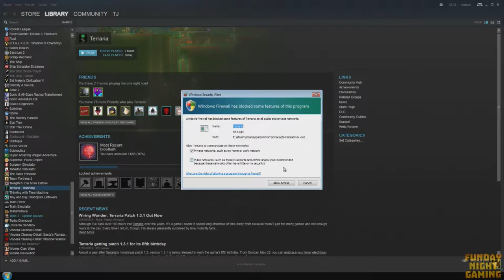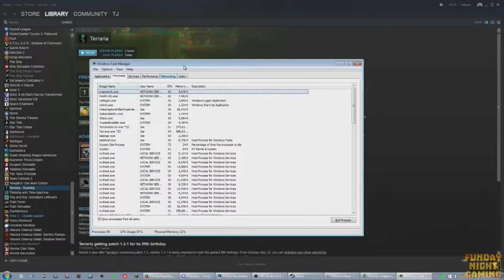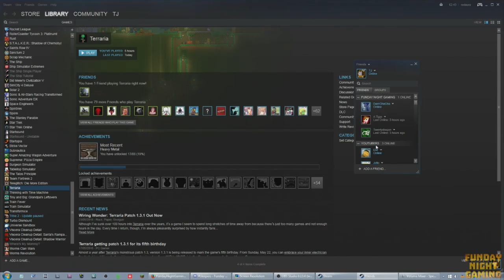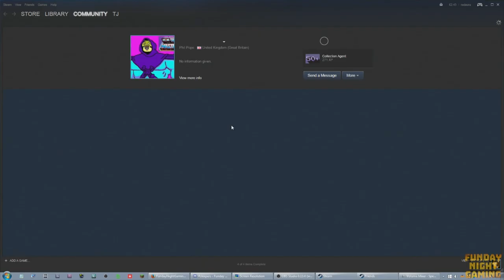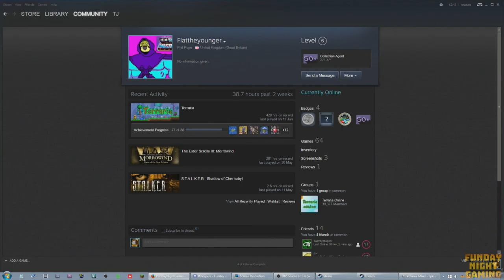Terraria - Full Stream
Our first successful stream featuring virtual ant colony simulator game Terraria. Joined by Flat the Younger from Lucky Hit, Darn and Eric also make an appearance.

Look out for the highlights video!